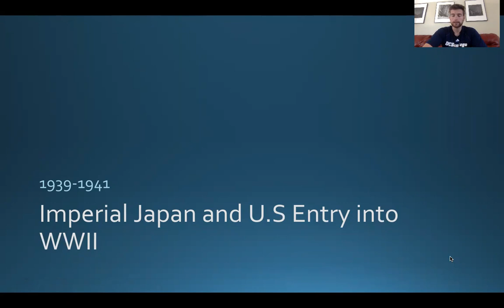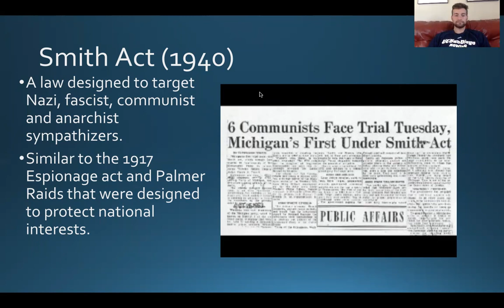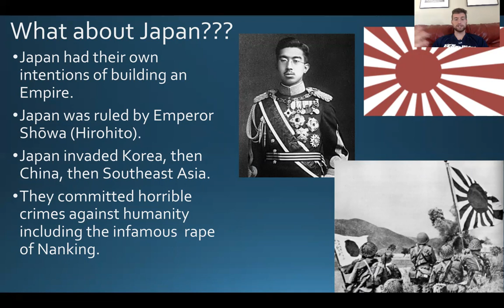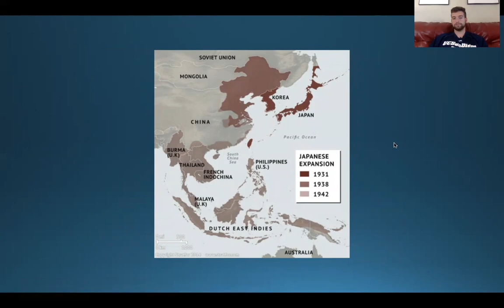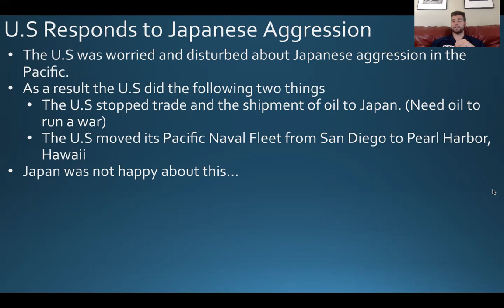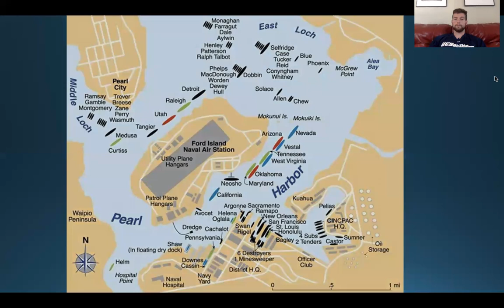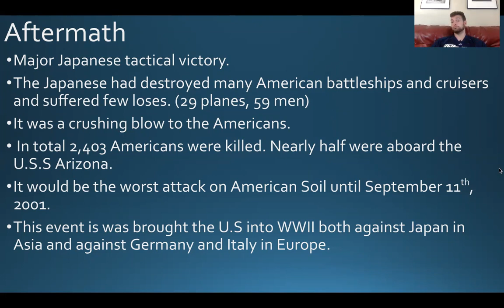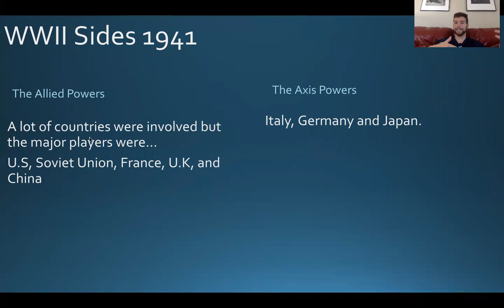Empire of Japan and US Entry into WWII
This video discusses Japans aggression across Asia and how the U.S got involved in WWII